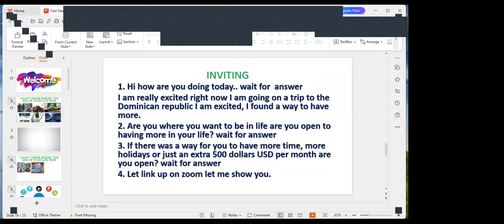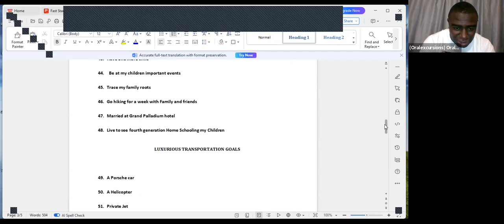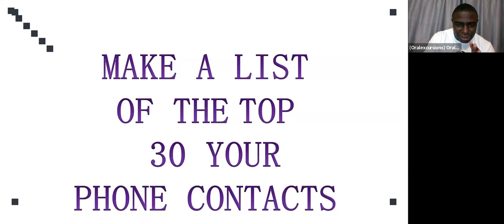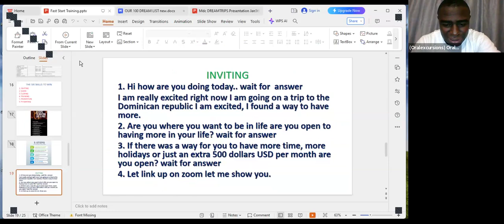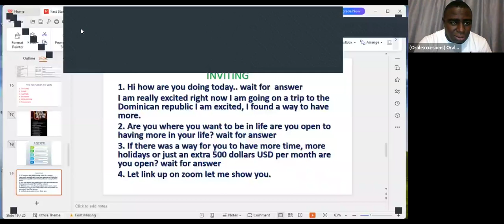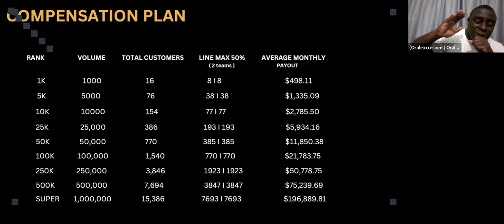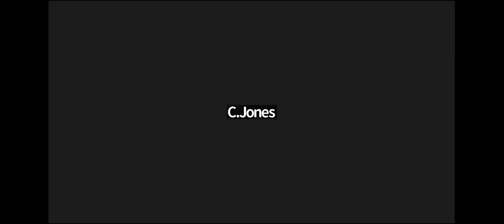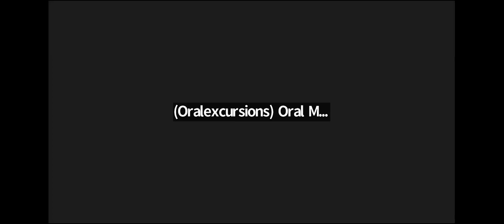How to start fast in your new Network marketing business (beginner's)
“EXPERIENCE THE WORLD WITH US ONE TRIP AT A TIME, AS WE TRAVEL TO 100 COUNTRIES”

One of our 100 dreams as a couple is to visit 100 countries around the world.  As we experience the world one trip at a time, we want to share our real-life experiences with a community of people who love to travel.

We strive to share our knowledge about travel with you because strongly believe that the application of knowledge is power and we want to empower you.

Our videos surround, how to experience the world, travel tips, and most product reviews about travel products we use. In addition, we will we will show you how to get paid.

🚀 Tools and services I recommend:

Products I have personally bought and used from Amazon

1-ON-1 STRATEGY COACHING IS NOW AVAILABLE!

(B) Click here to sign up for our webinar to learn how to travel the world and make money